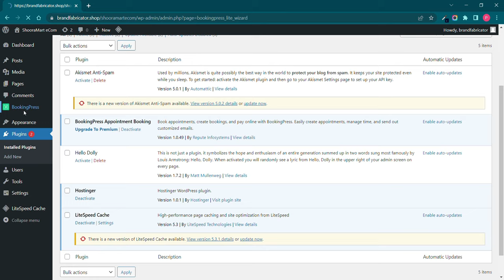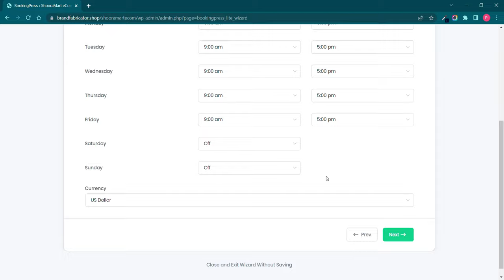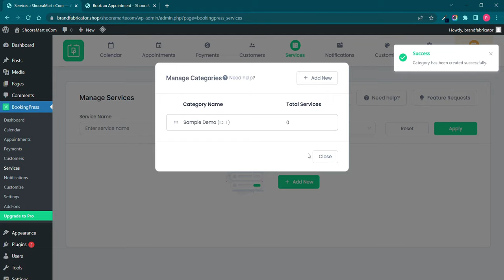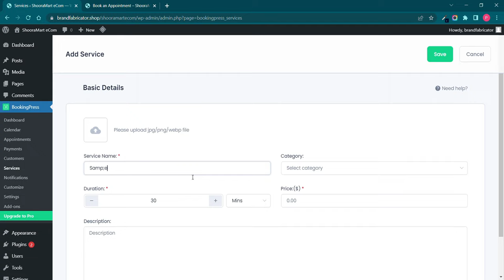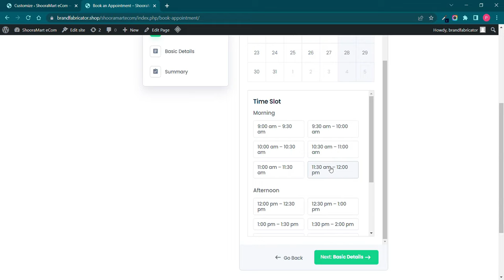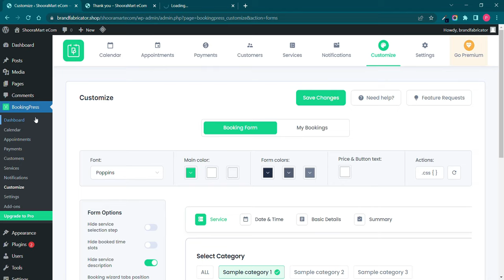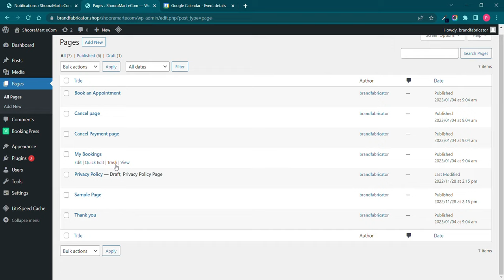How to book appointments in wordpress website | Best free appointment booking plugin.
You can add appointment booking form in your website by just installing this plugin. It has all the option to customize you form, send notifications and many more custom option.
It also provide payment method, if you want to add in appointment booking form.
And its is very attractive and stylish.